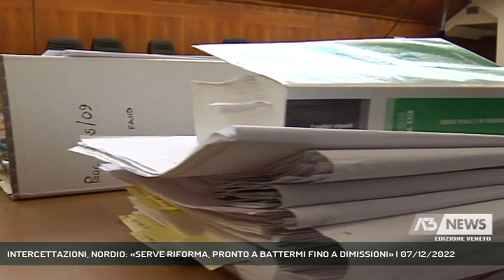INTERCETTAZIONI, NORDIO: «SERVE RIFORMA, PRONTO A BATTERMI FINO A DIMISSIONI» | 07/12/2022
A3 NEWS Veneto 07/12/2022 - ROMA - Intercettazioni telefoniche. Il ministro alla Giustizia, il trevigiano Carlo Nordio, pronto a battersi fino alle dimissioni. "Questione di civiltà", ha detto questa mattina in Commissione alla Camera.  - Intervistati CARLO NORDIO (Ministro alla Giustizia) (Servizio di Cristian Arboit) - Segui Antenna Tre anche sul digitale terrestre! Visita il sito